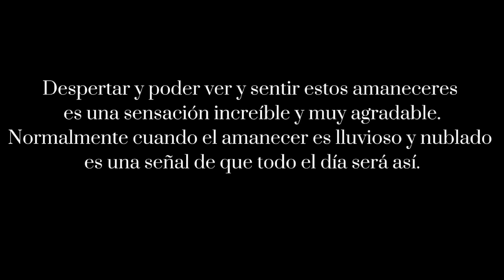Amaneceres Lluviosos. DiegoM.E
Despertar y poder ver y sentir estos amaneceres
es una sensación increíble y muy agradable.
Normalmente cuando el amanecer es lluvioso y nublado
es una señal de que todo el día será así.
Me gustan los días de lluvia, pues me recuerdan que también el mundo tiene días bajos.Después de la lluvia, vuelve a salir el sol. La vida es igual, incluso los días más oscuros terminan con luz.Sin lluvia, nada crecería. Aprende a amar las tormentas de tu vida.
El video fue grabado en El Molino La Guajira Colombia.